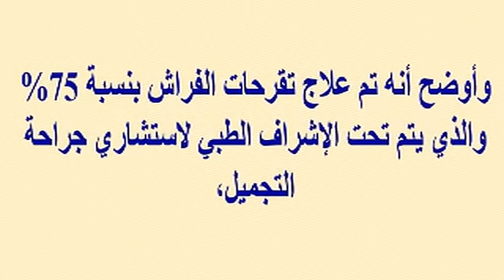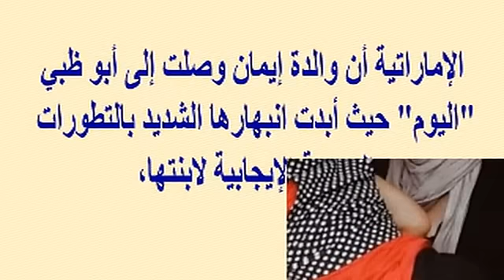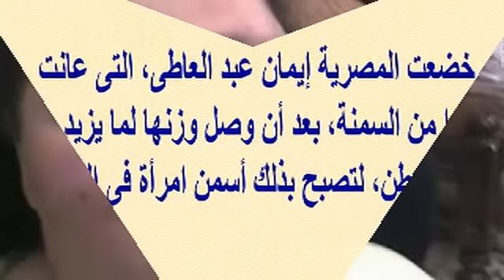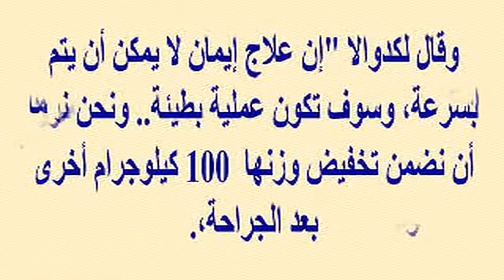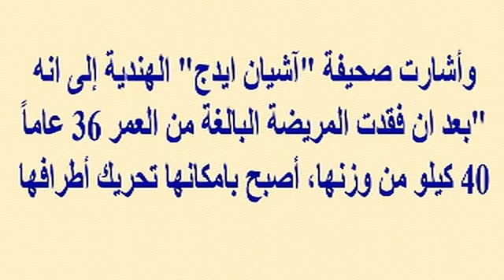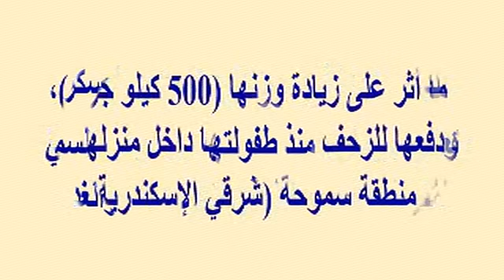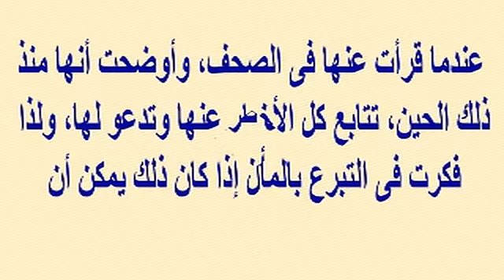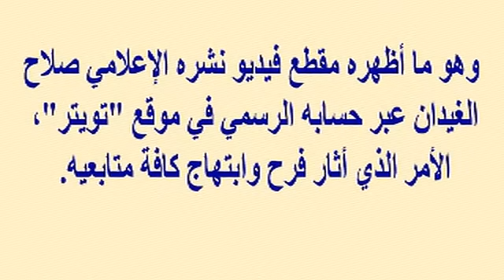إيمان عبد العاطى «أسمن امرأة في العالم» تستعيد عافيتها وتلعب بالبالون بأبو ظبى..وحالتها الصحية الان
وبرجاء زيارة مدونتى الجديدة على الرابط
  وشكرا

إيمان عبد العاطى «أسمن امرأة في العالم»  تستعيد عافيتها وتلعب بالبالون فى أبو ظبى...وحالتها الصحية الان وعدد الوجبات وهل تصوم رمضان